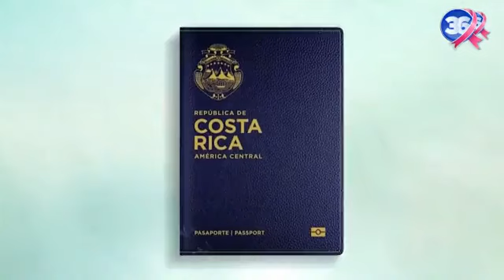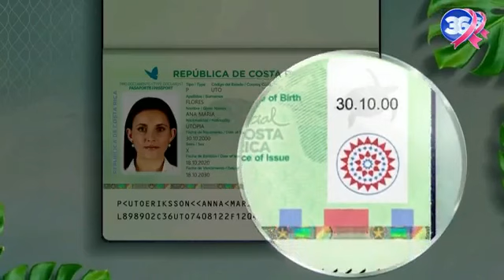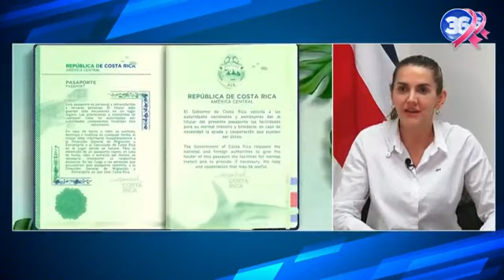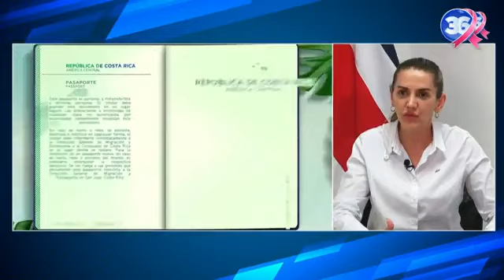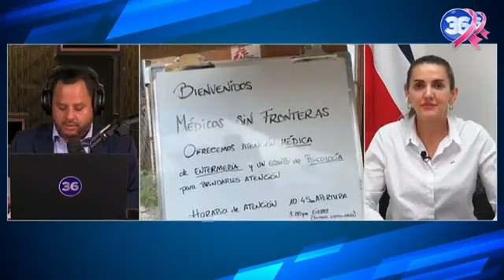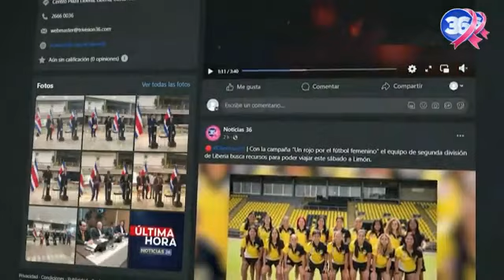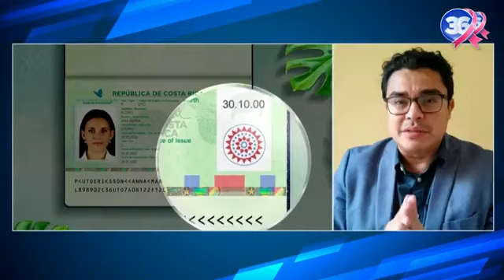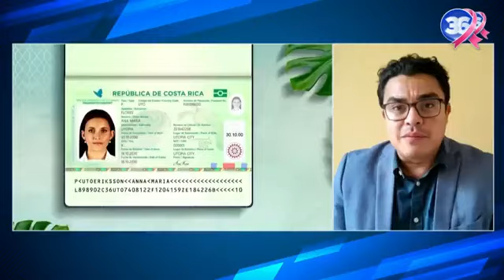La visa que Costa Rica pide a los ciudadanos de Honduras. | Trivision 36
🔴 miprograma36| La visa que Costa Rica pide a los ciudadanos de Honduras para ingresar a nuestro país genera un quiebre en la relación de los dos países.
Este tema lo profundizamos a partir de este momento en "Mi Programa".